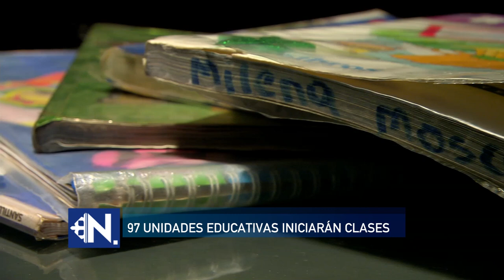Unidades educativas iniciarán CLASES modalidad a distancia.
A 4 días de iniciar las clases en el régimen Costa - Galápagos, el ministerio de Educación asegura que 97 son las escuelas fiscales que empezarán la jornada modalidad a distancia, debido a los daños por lluvias y sismos registrados.